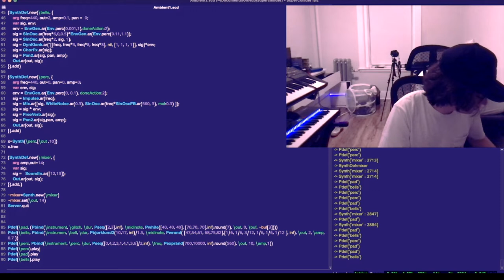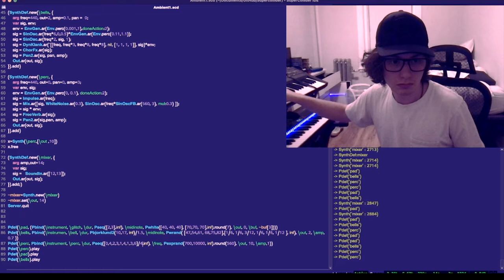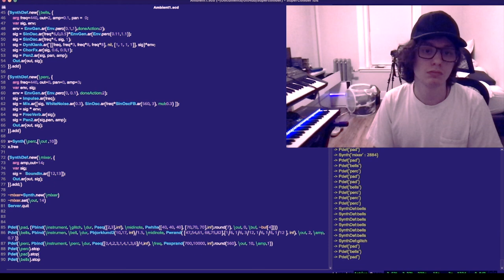SuperCollider Ambient Jam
Sending a couple of supercollider synths to my mixer and messing around with that. SuperCollider wavetables are awesome.